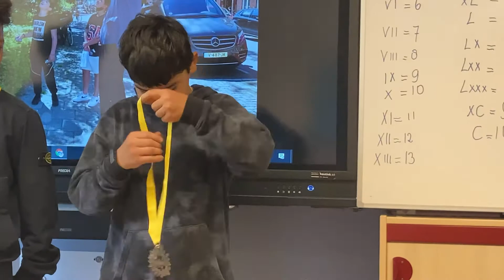Mehmet benoemd tot erfgoeddrager van Herbert Gunst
In groep 8 van de Visserschool volgde Mehmet in 2021 het lesproject Oorlog in mijn Buurt. Hij interviewde hiervoor Herbert Gunst (1931) over de oorlog in zijn buurt, de Marco Polostraat in Amsterdam-West. Na het project gaf Mehmet aan erfgoeddrager van dit verhaal te willen worden. Tijdens een huldiging werd dat officieel gemaakt door stichting In mijn Buurt.